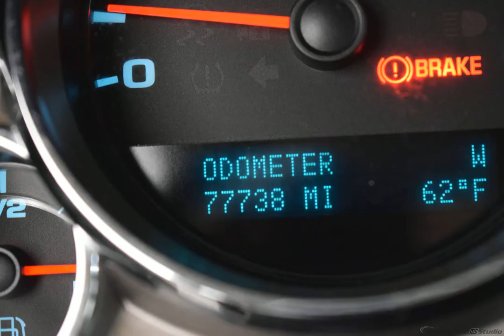2012 Silver Chevrolet Silverado 1500 4D Crew Cab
Used 2012 Silver Chevrolet Silverado 1500 4D Crew Cab LT
CARFAX ONE OWNER, OIL CHANGE AND FILTER REPLACED, CABIN FILTER REPLACED, ROTATED TIRES, NEW WIPERS, AIR FILTER REPLACED, ** BATTERY - NEW! **, 4 WHEEL ALIGNMENT, ** BRAKES - FRONT PADS AND ROTORS REPLACED, ** 4 WHEEL DRIVE **, * REMOTE STARTER FROM FACTORY *, ALLOY WHEELS, LOW MILES, AUTOMATIC TRANSMISSION, z71, 6-Speed Automatic Electronic with Overdrive, 4WD, 17'' x 7.5'' 5-Spoke Aluminum Wheels, All-Star Edition, AM/FM Stereo w/CD Player & MP3 Playback, Bluetooth For Phone, Dual-Zone Automatic Climate Control, EZ-Lift Tailgate, Heavy Duty Cooling Package, Heavy-Duty Air-to-Oil External Engine Oil Cooler, Heavy-Duty Auxiliary External Transmission Oil Cooler, Heavy-Duty Rear Automatic Locking Differential, Heavy-Duty Trailering Package, Locking Tailgate, SIRIUSXM Satellite Radio, Steering Wheel Mounted Audio Controls. CARFAX One-Owner. Clean CARFAX.

Recent Arrival!

Odometer is 22045 miles below market average! Silver 2012 Chevrolet Silverado 1500 LT 4WD 6-Speed Automatic Electronic with Overdrive Vortec 5.3L V8 SFI VVT Flex Fuel

Awards:
  * JD Power Dependability Study